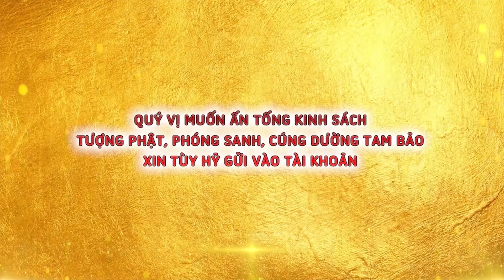Cách Hộ Niệm Lâm Chung Đắc Lực Giúp Người Vãng Sanh Cực Lạc